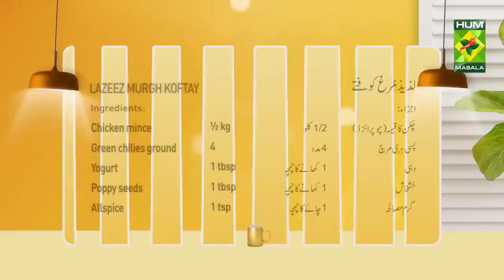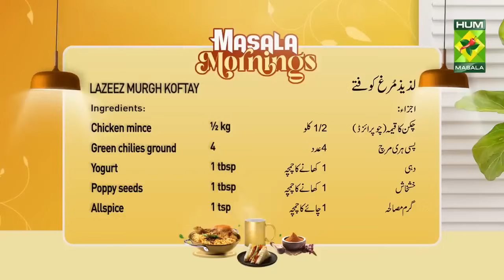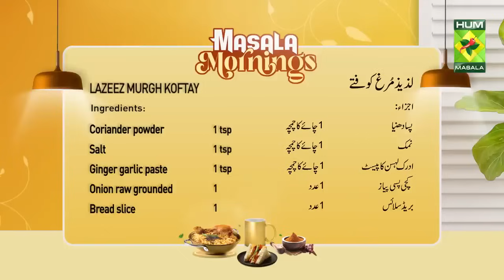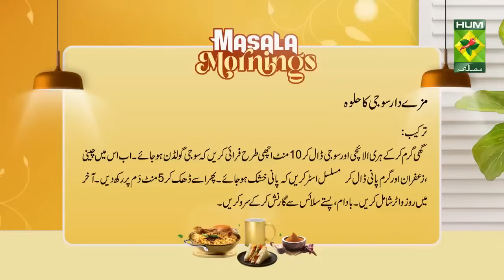Best Of Masala Mornings | Mazedar Suji Ka Halwa & Lazeez Murgh Koftay | Chef Shireen | MasalaTV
MAZEDAR SUJI KA HALWA RECIPE INGREDIENTS :
Semolina 250 gm
Clarified butter 250 gm
Sugar 250 gm
Water 500 gm
Green cardamom 6
Almonds and pistachio sliced 2 tbsp
Saffron soaked in milk ½ tsp

METHOD :
Heat ghee, add green cardamom, and fry suji well till light golden about 10 mins, add in sugar, and hot water, stirring continuously till water dries, cover and keep it on dum for 5 mins, lastly add rose water, serve garnished with almonds and pistachio.

LAZEEZ MURGH KOFTAY RECIPE INGREDIENTS :
Chicken mince (chopperised )½ kg
Green chilies ground 4
Onion raw grounded 1
Bread slice 1
Egg 1
Brown onion ground 4 tbsp
Saffron ¼ tsp mixed with kewra 1 tsp

METHOD :
Grind all the ingredients for kofta in the chopper, mix with mince, yogurt egg, and bread slice, make into balls, and keep aside. Heat oil, add ginger garlic with ¼ cup water, add all the seasonings for gravy, fry well, add yogurt and brown onion, add koftas, let it simmer on low flame, remove and sprinkle coriander leaves, allspice, saffron, kewra, serve with kulchas.